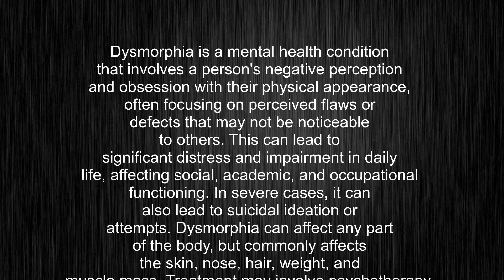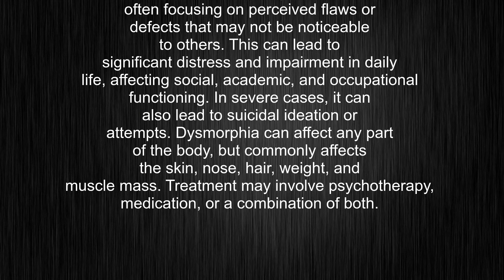What's the meaning of "dysmorphia", How to pronounce dysmorphia?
This video tells you what "dysmorphia" means, how to pronounce it, provides a pronunciation guide and an accurate definition.
00:00 Pronunciation
00:23 Meaning

- What is the meaning of dysmorphia
- How to say dysmorphia
- What is the definition of dysmorphia
- How to pronounce dysmorphia

Visit our free audio/video dictionary tutorial to learn how to correctly pronounce words/names and to learn their meanings, definitions, just like dysmorphia definition and meaning in Merriam-Webster, dysmorphia definition and meaning in Collins English Dictionary, dysmorphia definition and meaning in The Oxford English Dictionary, dysmorphia definition and meaning in Longman Dictionary of Contemporary English, dysmorphia definition and meaning in Cambridge Advanced Learner's Dictionary, and more.